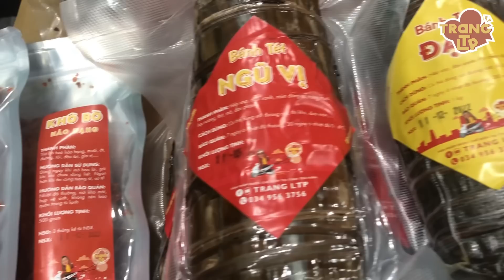Quá xúc động tình cảm khán giả Khương Dừa ở Úc dành cho Trang LTP, về Việt Nam là phải gặp cho được!